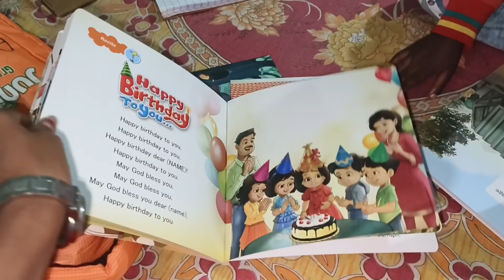रंगीला का आया Complain | रंगीला ने ये क्या बोल दिया | Daily Lifestyle Vlog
marriage tips
rangila family vlogs
rangila vlogs
culvert ghar
rangila family vlogs ka culvert ghar
kulvert ghar
rangila family vlogs ka kulvert ghar
rangila ka aaya complain
rangila ne ye kya bol diya
vijay riya vlogs
vijay riya
sunil gudiya
sweet couple
couple kiss
vlog
vlogs
funny couple
vlog video
new vlog video
couple video
couple vlogger
daily vlog video
daily vlog
new vlog video
daily vlogger
daily vlogs india
daily vlogs
Hindi vlogs
Jharkhand vlog
Jamshedpur vlog
Village vlog
Village food